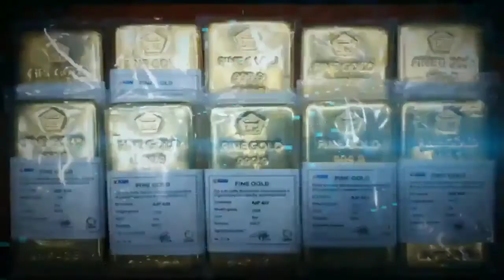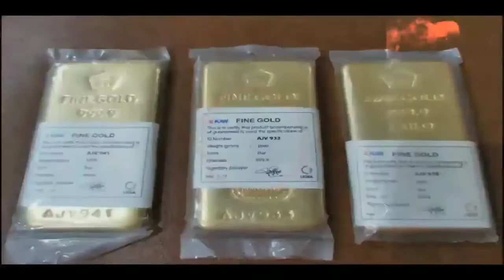Happy asmara tak lalekne kowe versi animasi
Welcome to my chanel gold bars nangsu, saya buat vidio tentang Happy asmara tak lalekne kowe versi animasi, happy watching my video hopefully useful, thanks for watching my video, see you on my next video, dont forget cLik subscribe, Like, comment, share, and cLik Loncengin order to get the latest video from me